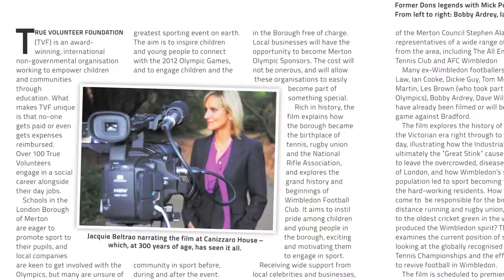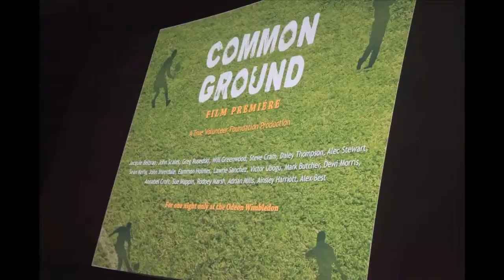John Scales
True Volunteer Foundation (TVF) would like to thank John Scales for his input and support towards the Wimbledon Sporting Project.

John Scales is a former professional footballer who started his career at Bristol Rovers before moving to Wimbledon F.C in July 1987; winning the coveted FA Cup in his first full season. John Scales is a television presenter and currently resides near Wimbledon Common.

John Scales has been a supporter of TVF since 2004.

The Wimbledon Sporting Project is a five-year educational programme which includes films, books and sporting activities provided to schools in the London Borough of Merton at no cost. The project seeks to combine the spirit and success of the 2012 Olympics with local sporting heritage to inspire school children and to empower them to live healthy and active lives through sport.

Thanks to ITV for allowing us to use footage of John Scales.